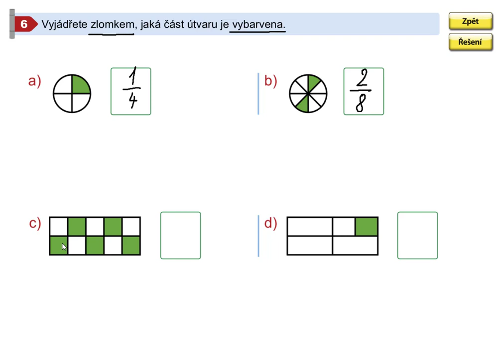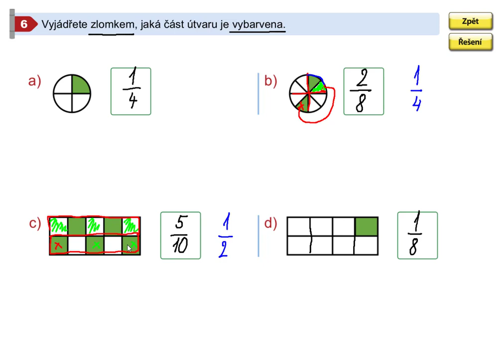Příklady k procvičení, Mat. mat. pro 5.roč., 2. díl, str. 19, cv. 6